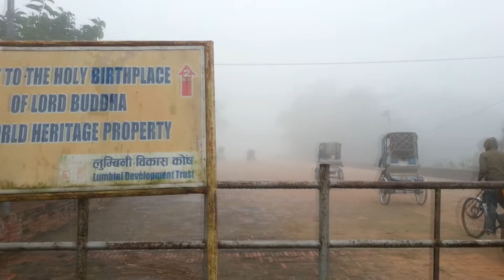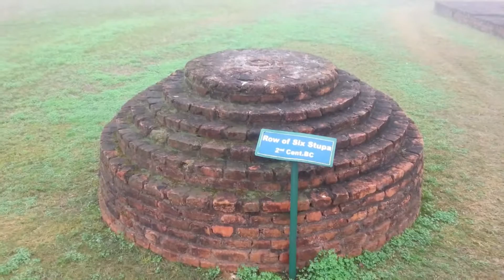Lumbini: The Birthplace of Buddha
Visiting the birthplace of Buddha in Lumbini, Nepal